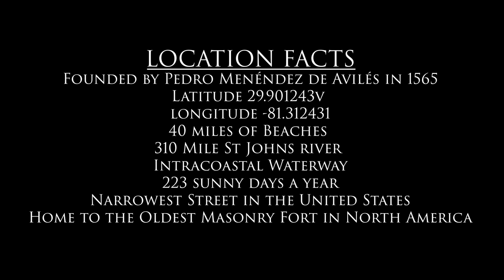Great Locations in Florida: St. Johns County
Northeast Florida- Crescent Beach, Ponte Vedra Beach, St. Augustine